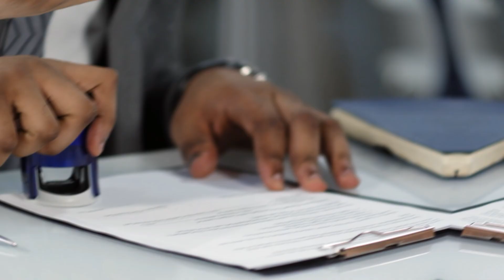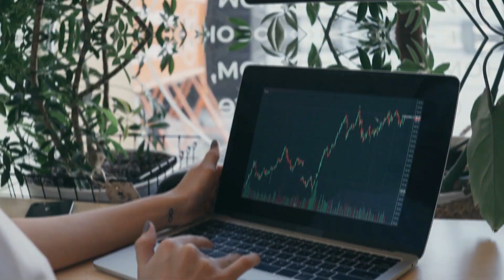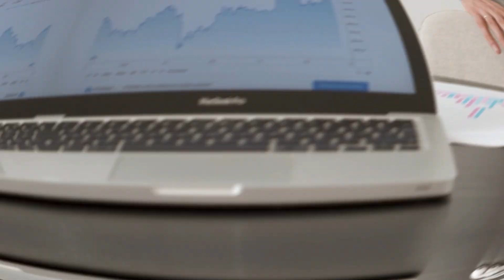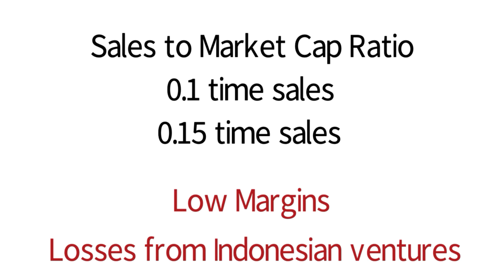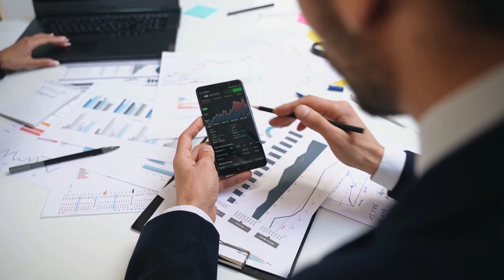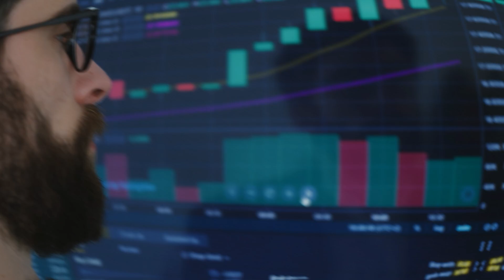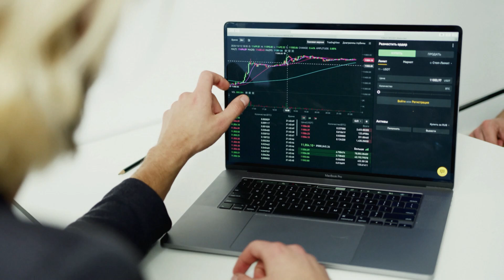Sunil Singhania on How he selects Multibaggers like Bajaj Finance, Eicher Motors, TVS Motors & JSPL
Sunil Singhania on How he selected Multibagger like Bajaj Finance, Eicher Motors, TVS Motors, JSPL | Abakkus Portfolio

In this video, Sunil Singhania of Abakkus Asset Managers explains the rationale behind picking and investing in multibaggers like Bajaj Finance, Eicher Motors, TVS Motors and JSPL in his interview with Saurabh Mukherjea.

How he researched these stocks, developed conviction and remain inverted during tough times.

He details his investment strategy of growth at reasonable price that ensures higher returns at minimum risk for his investors.
✔️BOOKS INVESTORS SHOULD READ:

►DIAMONDS IN THE DUST: Consistent Compounding for Extraordinary Wealth Creation

►THE UNUSUAL BILLIONAIRES

►COFFEE CAN INVESTING: The Low Risk Road to Stupendous Wealth

►THE THOUGHTFUL INVESTOR

►COMMON STOCKS AND UNCOMMON PROFITS

►THE PSYCHOLOGY OF MONEY

►ONE UP ON WALL STREET + LEARN TO EARN + BEATING THE STREET (Set of 3 books) by Peter Lynch

►ONE UP ALL ON WALL STREET

►BEATING THE STREET

►LEARN TO EARN

►THE WARREN BUFFET WAY

►THE SNOWBALL

►THE INTELLIGENT INVESTOR

►THE LITTLE BOOK OF VALUATION: How to Value a Company, Pick a Stock and Profit)

►CAPITAL RETURNS: Investing Through the Capital Cycle: A Money Manager’s Reports

►THE VICTORY PROJECT: Six Steps to Peak Potential

►GURUS OF CHAOS: Modern India's Money Masters

►A ZEBRA IN LION COUNTRY

►BERKSHIRE HATHAWAY LETTERS TO SHAREHOLDER

►LAPTOP I USE

►LAPTOP TABLE I USE
To open your demat account with Zerodha